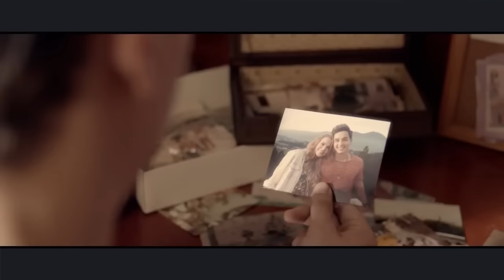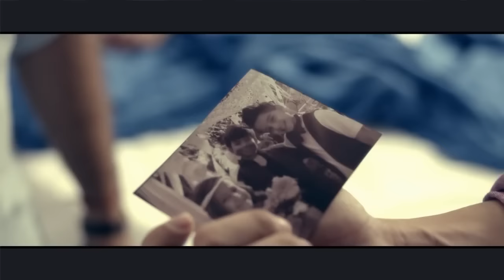Victor Drija - De Ti No Me Voy A Olvidar ft. Britsio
For the single, "De Ti No Me Voy A Olvidar". Available Now!

Directed by Nuno Gomes

Official music video by Victor Drija featuring Britsio performing De Ti No Me Voy A Olvidar. 2014 Aqua Prod.